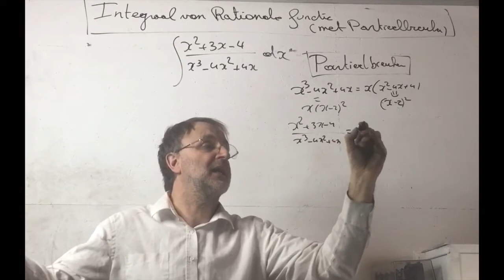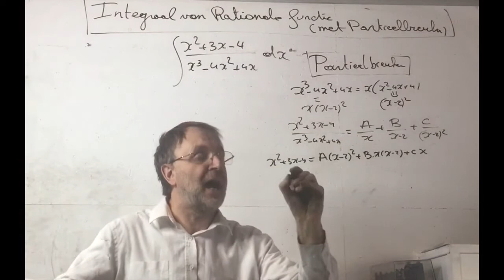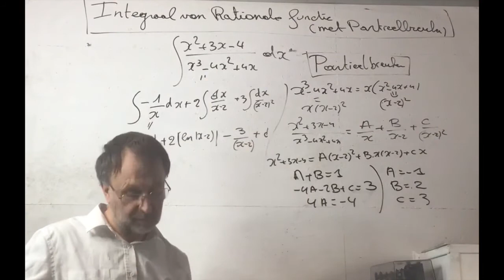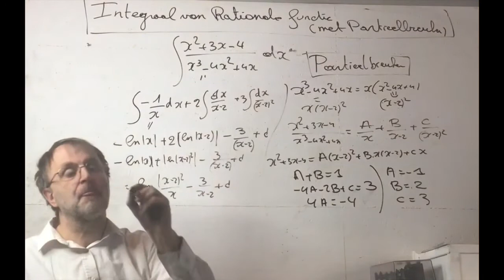795 Integraal Van Rationale Functie ( Met Partieelbreuken)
Integraal Van Rationale Functie ( Met Partieelbreuken)